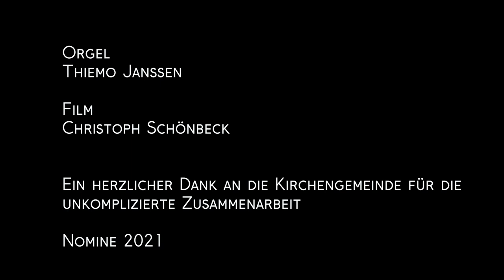Uttum Orgel | Sweelinck Toccata in G | Thiemo Janssen 2021 | nach Restaurierung durch Hendrik Ahrend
NOMINE-Video, Audio in CD-Qualität, Jan Pieterszoon Sweelinck Toccata in G gespielt an der Orgel eines unbekannten Meisters (um1660) in Uttum, Ev.-ref. Kirche (ehem. St. Paulus).

Die ev.-ref. Kirche in Uttum stammt aus der Zeit um das Jahr 1250 und weist viele kunstgeschichtliche Besonderheiten auf. Im Grundriss hat sie drei fast quadratische Joche (Achsabstand zwischen zwei Säulen oder auch Pfeilern) und die paarweisen Rundfenster, die in späterer Zeit verändert werden, befinden sich in der Südmauer.

Die Kirche erfährt in den letzten Jahrhunderten mehrere größere Umbauten. Die Gewölbe werden 1804 durch eine Holzdecke ersetzt und um 1930 muss der 1527 erbaute Turm – dessen älteste Glocke von 1444 stammt – wegen seiner Baufälligkeit verkleinert werden. Besonders sehenswert ist die Renaissance-Kanzel von 1580, die Altartafel mit den Einsetzungsworten zum Abendmahl von 1588 und das Bronzetaufbecken von 1474 aus der Werkstatt des bekannten Gießers Hinrich Klinghe. Erwähnenswert sind außerdem die Kirchenratsbank von 1584 und die Grabplatten, von denen eine aus der Werkstatt des flämischen Bildhauers Vincent Lucas stammt. Als große Besonderheit befindet sich in der Kirche der sogenannte Schulstein – ein Giebelstein von 1580, der als ältester Zeuge ostfriesischer Schulgeschichte gilt.

Eine weitere Kostbarkeit ist die Orgel aus dem 16. Jahrhundert mit den neun Registern und einem Manual. Die Orgel wird als historische Orgel von europäischer Bedeutung eingestuft und stellt ein sehr eindrucksvolles Beispiel des vokalen Klangideals der niederländischen Renaissance-Meister dar. Das wertvolle Instrument wird um 1660 unter der Verwendung älteren Pfeifenmaterials aus dem 16. oder dem Anfang des 17. Jahrhunderts von einem unbekannten Meister erbaut. Der Aufbau des Gehäuses mit dem trapezförmigen Mittelturm und den beiden nebeneinander stehenden Basspfeifen in der Mitte ist typisch für den Groninger Orgelstil des 17. Jahrhunderts.

In optischer Hinsicht fallen die vergoldeten Labien und die fünf Flammenornamente ins Auge, die die Zwischenräume zwischen den Prospektpfeifen im Bassturm ausfüllen. Über dem Spieltisch ist ein Engelskopf angebracht. Darunter ist als goldene Inschrift „Matthias Ennen Ludimagister“ (Schulmeister) zu lesen. Dieser wirkt um 1700 in Personalunion als Organist und Lehrer in Uttum. Ungewöhnlich ist auch das Schleierwerk in Form sich windender Schlangen über den Prospektpfeifen und auf dem Gehäuse. Der Hahn auf der Orgel zeugt möglicherweise von einer Stiftung durch die Familie Hane, deren Wappentier auch auf den Totentafeln an der Ostempore zu sehen ist und die zu der Zeit neben Uttum auch in Marienhafe und in Leer (Haneburg) Besitzungen hat. Die Knöpfe an den Registerzügen sind ungewöhnlich groß und am Sperrventil ist die Anschrift „Noli me tangere“ („Rühr mich nicht an“) angebracht. Am Untergehäuse finden sich Relief-Schnitzereien, die denen der Orgel in Visquard ähnlich sehen.

Die alten Pfeifen sind sehr bleihaltig und von einer ungewöhnlichen Klangintensität. Sie stammen zum größten Teil aus einem älteren Instrument. Prästant und Gedackt weisen noch die alte gotische Labienform auf. Die gleichsam singenden Prinzipale sind weit mensuriert und von außerordentlicher vokaler Qualität, was durch den flexiblen Wind der Keilbälge noch unterstützt wird. Die Oktave 2’ ist im Diskant so weit mensuriert, wodurch ein flötiger Klang entsteht, der nicht für das Prinzipal-Plenum geeignet ist. Die Mixtur weist eine tiefe Zusammensetzung und eine weite Mensur auf. Sie ist nicht so stark wie in den später für den Gemeindegesang konzipierten Orgeln und für die Aufführung polyphoner Musik ideal geeignet. Hingegen fungiert die hoch liegende Sesquialtera als Terzmixtur und kann sinnvoll in einem Zungenplenum eingesetzt werden. Auch beide Quintadenen und das Gedackt bestehen aus schwerem Blei. Ihr Klang zeichnet sich durch große Farbigkeit und Transparenz aus. Eine Besonderheit stellt schließlich die alte Trompete mit den Bleiköpfen und offenen Kehlen dar, die ungewöhnlich farbig, obertonreich und so voll wie ein ganzes Bläserkonsort klingt. Sie gilt neben dem der Orgel in Westerhusen als eines der ältesten erhaltenen Trompetenregister weltweit.